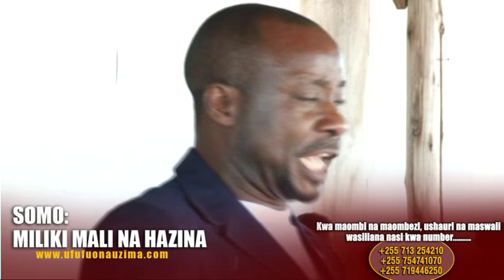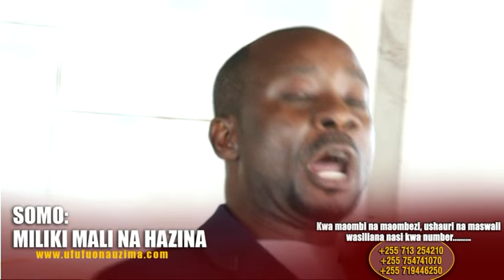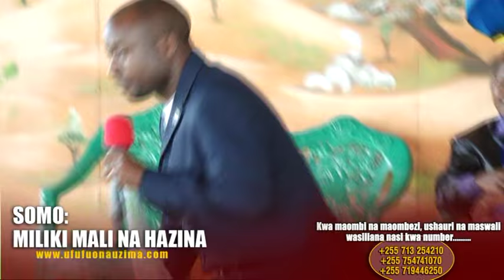JINSI YA KUWA TAJIRI Ep 3/5 - Bishop Dr Gwajima - Bonyeza SUBSCRIBE